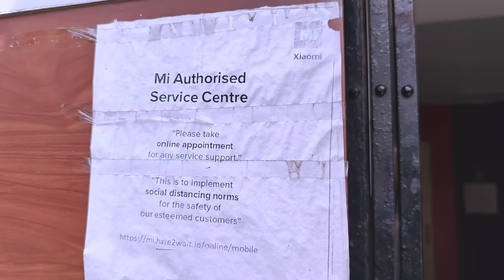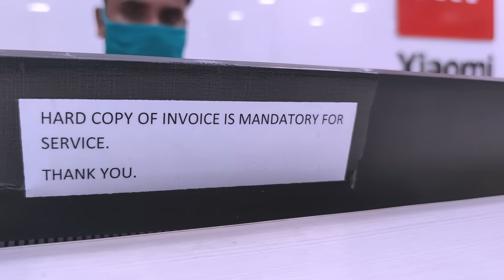Reality of POCO Service During Corona | Mi Store Laxmi Nagar, Delhi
Update about my Poco M2 pro Service (this is final update)

Buy Poco M2 Pro:

Poco M2 Pro Buy Flipkart

Poco M2 Pro Next Sale

Video edited by: Prashant_chauhan_90 (Instagram)

Since lots of you asked for What Gears I Use in my YouTube Videos:

My PC:
8GB DD4 RAM
Graphics card
1TB HDD
450W Power Supply
500GB SSD